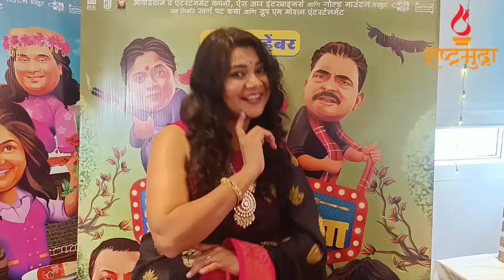तर त्या स्वप्नाची सुरुवात आता हळू हळू होतेय... - अभिनेत्री नम्रता संभेराव I एकदा येऊन तर बघा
आपली घरची माणसं आपला आधारस्तंभ असतात. आनंदाच्या, दुःखाच्या, यश-अपयशाच्या कोणत्याही प्रसंगात कुटुंबाची साथ-सोबत असेल तर अशक्य वाटणाऱ्या अनेक गोष्टी साध्य करता येतात. एकमेकांशी असलेले रुसवे-फुगवे आणि छोटय़ा-छोटय़ा गोष्टींमधून हसत खेळत गमतीदार आयुष्य जगणारं असंच एक भन्नाट फुलंब्रीकर कुटुंब २४ नोव्हेंबरला आपल्या भेटीला येतंय. या कुटुंबाची आणि त्यांच्या नात्यातील गंमत अनुभवायची असेल तर प्रसाद खांडेकर दिग्दर्शित ’एकदा येऊन तर बघा’ हा चित्रपट तुम्हाला पाहावा लागेल.

श्रावण, फाल्गुन आणि कार्तिक या तीन भावांची ही गोष्ट आहे. फुलंब्रीकर कुटुंब हॉटेल व्यवसाय सुरु तर करतात पण ग्राहक यावेत यासाठी त्यांना काय आणि किती प्रयत्न करावे लागतात? ज्या गिऱ्हाईकांची वाट बघत आहेत ते गिऱ्हाईक हॉटेल मध्ये आल्यावर हे कसे एका प्रॉब्लेम मध्ये अडकत जातात आणि मग पुढे काय होतं ? त्यातून त्यांच्यावर कोणकोणते प्रसंग ओढवतात आणि त्याला ही मंडळी कशी सामोरी जातात? याची गमतीशीर गोष्ट म्हणजे ‘एकदा येऊन तर बघा’ हा चित्रपट.

गिरीश कुलकर्णी,तेजस्विनी पंडित, प्रसाद खांडेकर, नम्रता संभेराव, ओंकार भोजने फुलंब्रीकर कुटुंबात पहायला मिळणार आहेत. या पाच जणांसोबत सयाजी शिंदे, भाऊ कदम, विशाखा सुभेदार, पॅडी कांबळे, राजेंद्र शिसातकर वनिता खरात, शशिकांत केरकर, रोहित माने, सुशील इनामदार आदी कलाकारांची भली मोठी फौज चित्रपटात आहे. हे कुटुंब तुम्हाला निखळ हास्याची मेजवानी देईल, असा विश्वास दिग्दर्शक प्रसाद खांडेकर व्यक्त करतात.

२४ नोव्हेंबरला प्रेक्षकांच्या भेटीला येणाऱ्या प्रसाद खांडेकर दिग्दर्शित ‘एकदा येऊन तर बघा’ या चित्रपटाची निर्मिती परितोष पेंटर, राजेशकुमार मोहंती,दिपक क्रिशन चौधरी, सेजल दिपक पेंटर यांची असून सहनिर्मिती अश्विन पद्मनाभन, सत्यनारायण मूरथी, डॉ.झारा खादर यांची आहे. लेखक अभिनेता प्रसाद खांडेकर ‘एकदा येऊन तर बघा’ या चित्रपटाच्या निमित्ताने दिग्दर्शकीय पदार्पण करीत आहे.